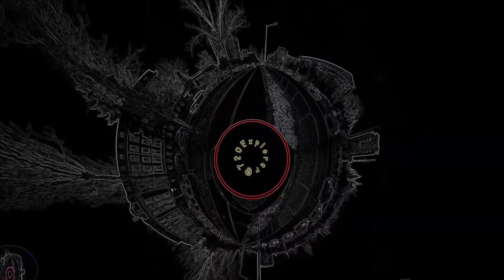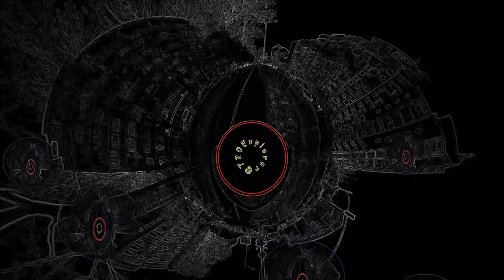2017 Darkpsy Forest TRANCE Sativa Bing Bong Shivaya (PSY VIDEO by 720Explorer)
The First Harvest is the debut release from French producer Sativa. In the past four years he managed to create a musical universe in constant expansion, gathering a multitude of sounds ready for you to experience. It takes place in an extra-dimensional growing forest which combines numerical, mechanical, and many other kinds of strange leads. Dark atmospheres that bounce form side to side, allowing the creatures of the forest to have their voices heard in this psychedelic conversation. Upbeat but deep and groovy bass lines together with arpeggiated leads combine with acoustic drums with a touch of reverb and delay to give a three dimensional effect. At a constant speed of 150 BPM it will guide you through the strange places of the night, to experiment with a new kind of communication with beings from other dimensions while creating an incredibly uplifting cerebral high suitable for every dance floor! All tracks written and produced by Hugo Maume. Mastered by Petran @ Echology Studio. Artwork by Geo-matrix Design. Released in 2017 by Psynon Records.

Bing Bong Shivaya
Written and produced by Hugo Maume.

Video: 720Explorer 2017

This is an innovative brand new way for music visualisation! It is  enjoyable for viewing and represents thousands of frames per second of real urban environment. Perfect brain exercise that stimulates the association!

Street View PSY Video - Sofia Bulgaria